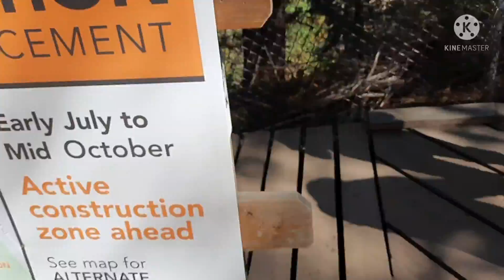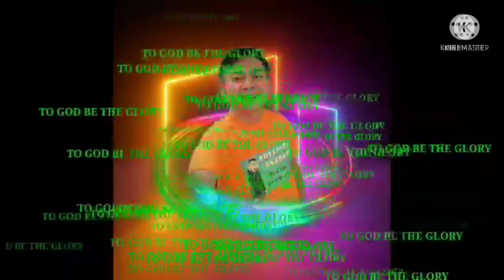BEAUTIFUL TRIP IN LYNN CANYON PARK VANCOUVER